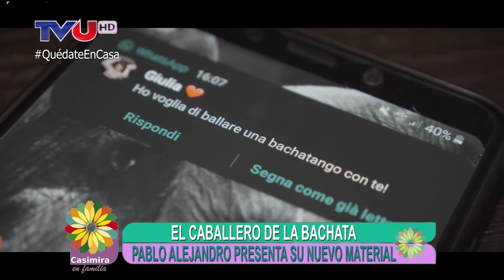Programa Casimira En Familia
Nota en@CasimiraenFamilia Por TVU, La Paz, Bolivia.